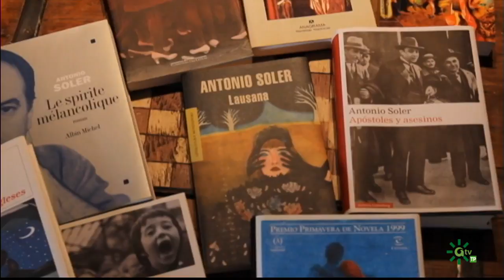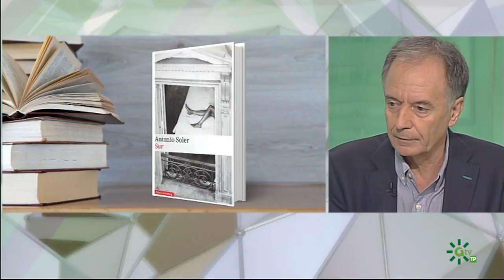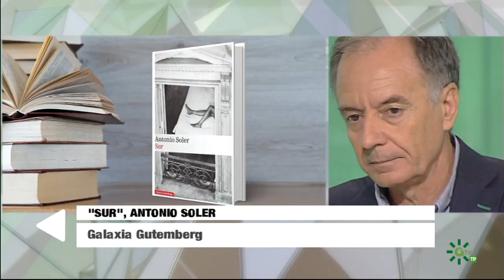Al Sur | Miércoles 17 octubre | Antonio Soler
Revista de la actualidad cultural que da voz a artistas consolidados y emergentes en artes plásticas, cine, teatro, danza, literatura, música, fotografía, arquitectura e internet. Presenta: Jesús Vigorra. Hoy: Antonio Soler, escritor, guionista de televisión y colaborador de prensa.